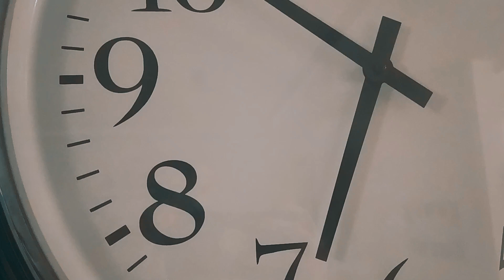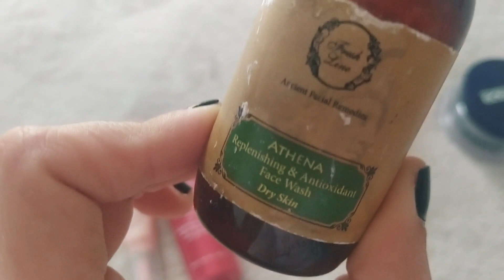Τα πιο Αφράτα PANCAKES Κολοκύθας ever! - Συνταγή που θα λατρέψεις! | 5 DAYS OF FALL - DAY 2 🍁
Συνεχίζουμε τα 5 days of Fall - Ημέρα 2η. Φτιάχνουμε pancakes κολοκύθας (σου έχω και συνταγή παρακάτω), τελειώνω με την ντουλάπα του μικρού (επιτέλους) και κάνουμε και ένα μικρό Beaute... με τον μικρό στο σπίτι!!

Pumpkin Pancakes
 - 2 κούπες αλεύρι για όλες τις χρήσεις
 - 3 κ.σ καστανή ζάχαρη
 - 2 κ.σ baking powder
 - 1 κ.σ. μαγειρική σόδα
 - 2 κ.γ. pumpkin sie spice mix
 - 1/2 κ.γ. αλάτι
 - 1 3/4 κούπες γάλα
 - 1 κούπα πουρέ κολοκύθας
 - 1 μεγάλο αυγό
 - 2 κ.σ λάδι

- Σε ένα μπολ ανακατεύεις αλεύρι, ζάχαρη, baking powder, μαγειρική σόδα, αλάτι και pumpkin pie spice mix.
- Σε ένα αλλο μπολ ανακατεύεις το γάλα, πουρέ κολοκύθας, αυγό και λάδι μέχρι να ενωθούν.
- Σιγά σιγά προσθέτεις τα στερεά μέσα στο μπολ με τα υγρά στοιχεία και ανακατεύεις.
- Ρίχνεις το μείγμα σου και φτιάχνεις τα pancakes σου σε όποιο σκεύος σε εξυπηρετεί εσένα.

Εκπτωτικοί Κωδικοί για εσάς!!

➡Onycosolve
🎁 Πάρε 50% έκπτωση δωρεάν και επιπλέον έκπτωση 15% με 15MARINA

➡ Hydroface
🎁 Με τον κωδικό 15MARINA έχετε 15% έκπτωση επιπλέον στην ήδη υπάρχουσα προσφορά του σετ Hydroface με την οποία αγοράζεις 1 προϊόν και παίρνεις 1 δώρο!!

➡ Ε Ρ Ω Τ Η Σ Ε Ι Σ

1. * Ποιο πρόγραμμα επεξεργασίας χρησιμοποιώ;
    - Χρησιμοποιώ το Filmora

2. *Για την βελτίωση των βίντεό μου χρησιμοποιώ το TubeBuddy

3. Κάνεις μόνη την επεξεργασία;
  - Ναι! Τα βίντεο και η επεξεργασία τους γίνονται από εμένα με μοναδικό βοηθό τον εαυτό μου!

Είμαι η Μαρίνα και χαίρομαι ειλικρινά που είστε εδώ σήμερα καθώς δεν το θεωρώ καθόλου δεδομένο!🤩
Μην ξεχάσετε να μου αφήσετε τα υπέροχα σχόλιά σας με συμβουλές, παρατηρήσεις ή ένα απλό "γεια" που λέει ο λόγος!

Νιώθω ιδιαίτερα χαρούμενη να μοιράζομαι μαζί σας πράγματα που αγαπάω. Κάποιες φορές είμαι αρκετά τυχερή ώστε να μου σταλούν κάποια πράγματα για δοκιμή. Αν συμβεί κάτι τέτοιο πάντα σας ενημερώνω στο βίντεο. Επίσης η σχέση μου μαζί σας είναι ιδιαίτερα σημαντική γιαυτό και οι κριτικές μου (όπως και η γνώμη μου) τις οποίες μοιράζομαι μαζί σας είναι πάντα απόλυτα δικές μου και ειλικρινείς. Αναφέρω μόνο προϊόντα που θα αγόραζα κι εγώ έτσι κι αλλιώς.